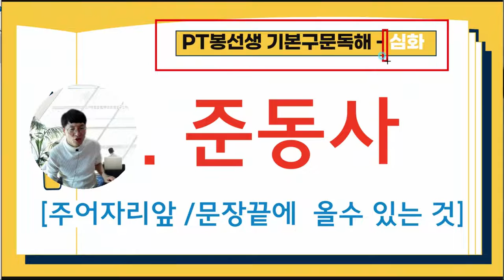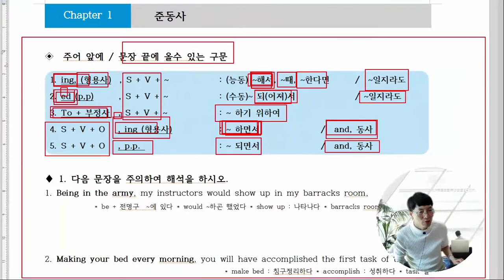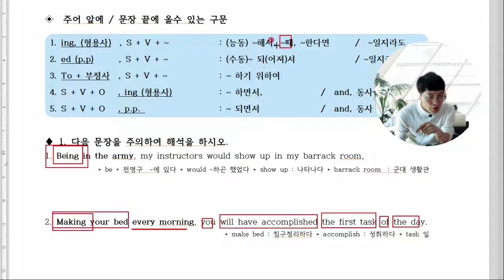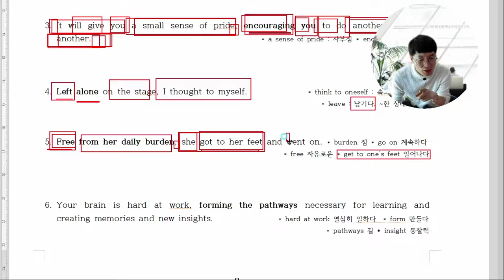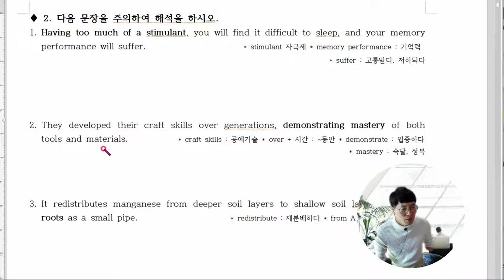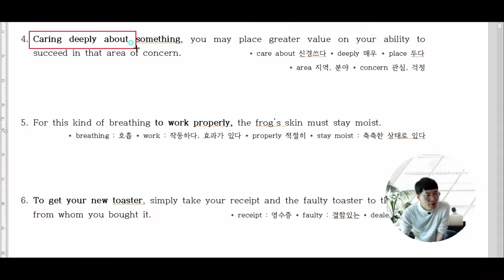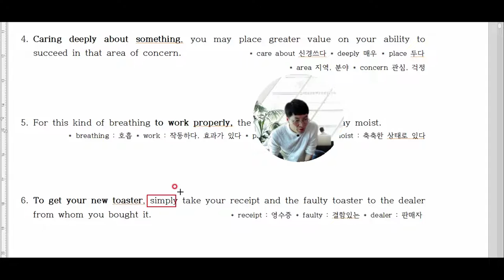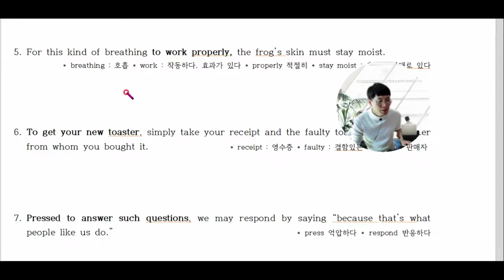문장의 구조를 잘알고 싶나요? 이것만 알아도 절반은 끝입니다.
주어앞에올수 있는 구문과 문장의 끝에 올수있는 구문을 정리해보았습니다.
한두번 공부해서는 자기것이 될수가 없습니다.
반복학습으로 자기것으로 만들기 바랍니다.

주어앞에올수있는품사 문장의끝에올수있는품사 # 영어문장의구조를익히는방법